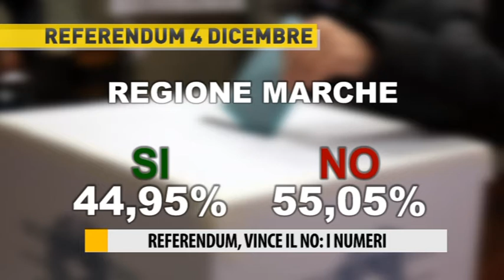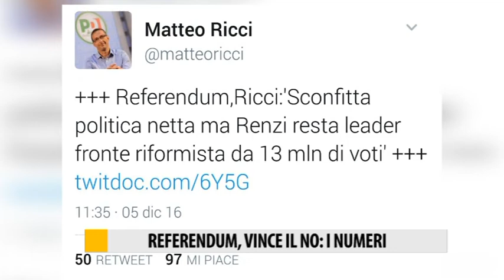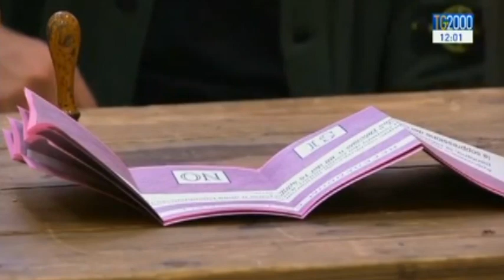Referendum, vince il NO: i numeri